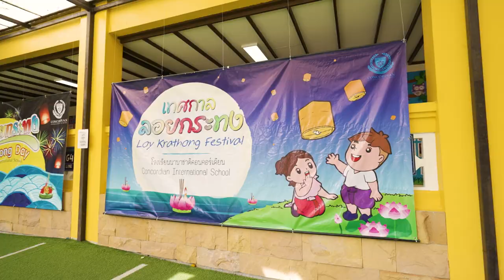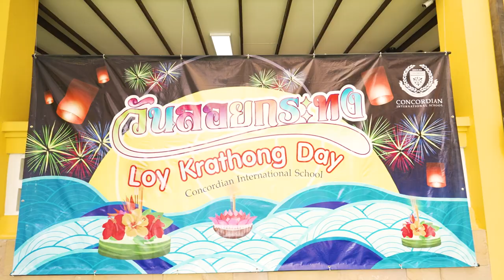Concordian - Loy Krathong Highlights 2022!